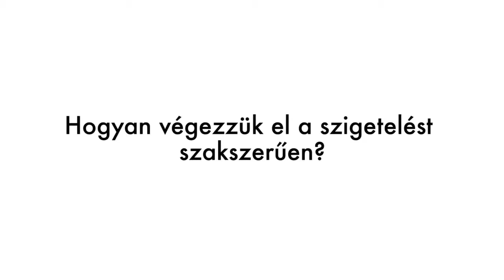Hogyan végezzük el a szigetelést szakszerűen?